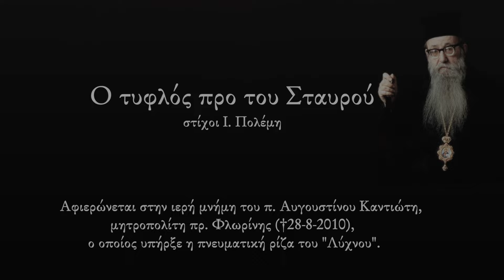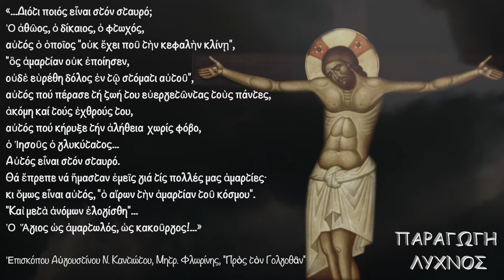Ο τυφλός προ του Σταυρού | στην ιερή μνήμη του πρ. Φλωρίνης π. Αυγουστίνου Καντιώτη (†28-8-2010)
"Ο δικός μας ποιητής Ι. Πολέμης σε ένα εμπνευσμένο ποίημά του παρουσιάζει ένα θεραπευμένο από τον Κύριο τυφλό να πλησιάζει τον Εσταυρωμένο. Είναι τόση η λύπη η οποία δοκιμάζει στο φρικτό θέαμα, ώστε προτιμά να βυθισθεί και πάλι στο σκοτάδι και να μη βλέπει τίποτα απολύτως, παρά να έχει το φως και να βλέπει τον ευεργέτη του να βασανίζεται σκληρά... Αλλά αυτοί οι θεατές πάνω στο Γολγοθά δεν έχουν τη συναίσθηση που φανταστικά αποδίδει στον θεραπευμένο τυφλό ο ποιητής για να συγκινήσει και να διδάξει. Αυτοί βλέπουν, θέλουν να βλέπουν το φρικτό θέαμα... και δεν είναι λίγοι είναι πολλοί, είναι χιλιάδες, είναι ανθρωποθάλασσα. "
Από το βιβλίο "Προς τον Γολγοθάν" Επισκόπου Αυγουστίνου Ν. Καντιώτου, Μητρ. Φλωρίνης

Αφιερώνεται στην ιερή μνήμη του π. Αυγουστίνου Καντιώτη, μητροπολίτη πρ. Φλωρίνης (†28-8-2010) ο οποίος υπήρξε η πνευματική ρίζα του "Λύχνου".

Τα ξημερώματα του Σαββάτου 28 Αὐγούστου 2010, ημέρα των ψυχών, επέτειο της κοιμήσεως του ομωνύμου του αγίου Αυγουστίνου επισκόπου Ιππώνος (+28/8/430), ο π. Αυγουστίνος Καντιώτης αναχώρησε για την αιωνιότητα.

Στίχοι: Ι. Πολέμης
Μουσική, ενορχήστρωση, ερμηνεία: Λύχνος
ΟΧΑ Απολύτρωσις

Ο ΤΥΦΛΟΣ ΠΡΟ ΤΟΥ ΣΤΑΥΡΟΥ

Τί εἶναι ἡ βοὴ στὸ Γολγοθᾶ ποὺ κόσμος τρέχει ἀπάνω;
-Πηγαίνουν νὰ σταυρώσουν δυὸ μαζὶ μὲ κάποιον πλᾶνο.
-Ποιοὶ νἆν οἱ δυό, ποὺ ἐκδικητὴς ὁ χάρος τοὺς προσμένει;
-Κλέφτες, φονιάδες, ἅρπαγες, κακοῦργοι ξακουσμένοι.
-Καὶ ποιός ὁ πλᾶνος ποὺ κὶ αὐτὸς θὰ σταυρωθῇ μαζί τους;
-Τοὺς Φαρισαίους ρώτησε, εἶναι δουλειὰ δική τους!

-Θὰ πάω νὰ δῶ...
Εἶπα νὰ δῶ κι ἦρθαν στὸ νοῦ μου πάλι
τὰ χρόνια ποὺ ἤμουνα τυφλός. Τυφλός! Ἐσεῖς οἱ ἄλλοι
δὲν ξέρετε πόσο ἡ ψυχὴ μέσα στὰ στήθη εἶν' ἄδεια,
ὅταν μὲ μάτια ὀρθάνοιχτα βαδίζει στὰ σκοτάδια!
Πῶς τὴ θυμοῦμαι τὴ στιγμὴ ποὺ ἐστάθη αὐτὸς μπροστά μου
καὶ μ΄ εὐσπλαχνίσθη, κι ἔσκυψε, πῆρε πηλὸ απὸ χάμου
κὶ ἀλείφοντας τὰ μάτια μου μὲ τὸν πηλὸ ἐκεῖνο,
μοῦ εἶπε νὰ πάω στοῦ Σιλωὰμ τὴ στέρνα νὰ τὰ πλύνω!

Ὅταν τὸν πρωτοακτίκρυσα τὸν Φωτοδότη ἐμπρός μου,
στὴν ὄψη του εἶδα ὅλες μαζὶ τὶς ὀμορφιὲς τοῦ κόσμου.
Μοσχοβολοῦσε κι ἔλαμπε τὸ κάθε κίνημά του...
Φῶς καὶ τὰ χείλη, κι ἡ φωνή, τὰ μάτια κι ἡ ματιά του.
Στὰ χείλη του ἡ παρηγοριά, στὰ μάτια του ἡ ἐλπίδα...
Ἔστρεψα τότε ὁλόγυρα τὰ δυό μου μάτια κι εἶδα
κάθε ποὺ ζεῖ καὶ ποὺ δὲν ζεῖ, κι εἶδα παντοῦ γραμμένη
τὴν ὄψη του, λὲς κι ἤτανε καθρέπτης του ἡ οἰκουμένη.

Φῶς ἡ ζωή, χαρὰ τὸ φῶς! Ἀς πάω νὰ δῶ τὸν πλᾶνο
ποὺ θὰ καρφώσουν στὸ Σταυρό. Κατὰ τὸ λόφο ἐπάνω
κόσμος, περιγελάσματα κι ὀχλοβοὴ κι ἀντάρα,
χίλιες φωνὲς σὰν μιὰ φωνή κι ὅλες σὰν μιὰ κατάρα.
Ποῦ πάει; Σπρώχνει καὶ σπρώχνεται καὶ πνίγεται καὶ πνίγει,
καὶ σταματᾶ προσμένοντας. Παράμερα ξανοίγει
τρεῖς μαυροφόρες ποὺ κρατοῦν μιὰ λιγοθυμισμένη.
Θὲ νἆναι μάνα ἡ δύστυχη!

Ξάφνω, μὲ μιᾶς σωπαίνει
τὸ πλῆθος ποὺ ἀνταριάζονταν. -Γκάπ! Γκούπ! Καρφώνουν, κρότοι
πνιγμένοι μὲς στὰ βογγητά! Ὑψώνονται οἱ δυὸ πρῶτοι
σταυροί· κανεὶς δὲν στρέφεται. Γκάπ! Γκούπ! Ξανακαρφώνουν
μὰ βόγγος δὲν ἀκούγεται. Νὰ, καὶ τὸν τρίτο ὑψώνουν.

Πῶς; Σὺ ποὺ μοῦ ’δωσες τὸ φῶς, ἐσένα πλᾶνο λένε;
Κι ἦταν γραφτό τὰ μάτια μου νὰ βλέπουν καὶ νὰ κλαῖνε;
Τὶ νὰ τὰ κάνω καὶ τῆς γῆς καὶ τ' οὐρανοῦ τὰ κάλλη;
Πάρε τὸ φῶς ποὺ μοῦ ’δωσες καὶ τύφλωσέ με πάλι!